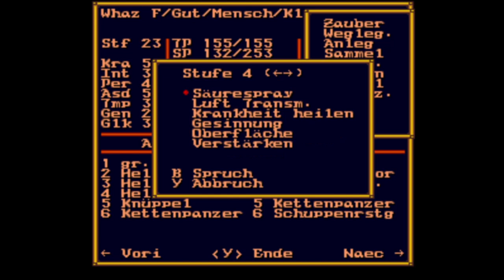Let's Play Might & Magic 2 - Gates to Another World (SNES) - Episode 52 [deutsch german]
Might and Magic 2 wurde 1988 von New World Computing entwickelt und veröffentlicht. Ich war total happy als ich die deutsche Version für SNES entdeckt hatte! Begleitet mich auf einer fantastischen Reise :-)